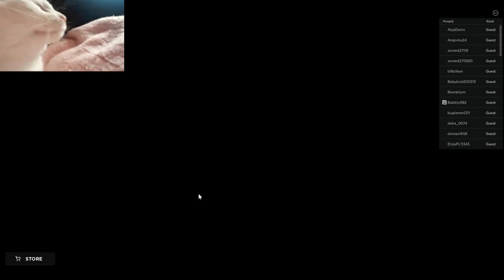poppy play time in roblox. MEME